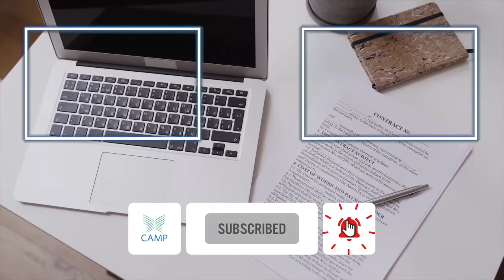Laila Ollapally: Introduction of Online/Virtual Platforms Aid Mediation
Laila Ollapally talks about the advantages and increased productivity with the introduction of Online tools in the mediation world.